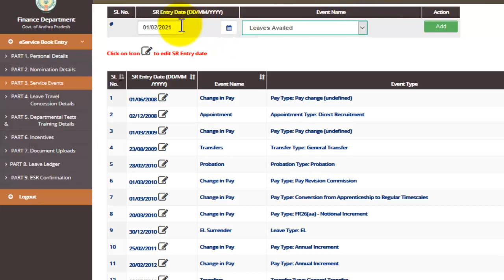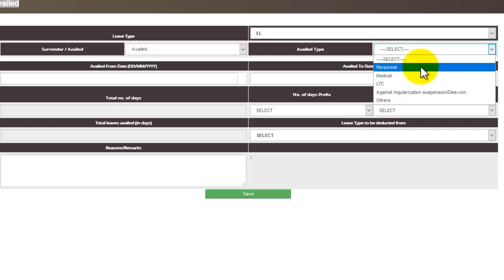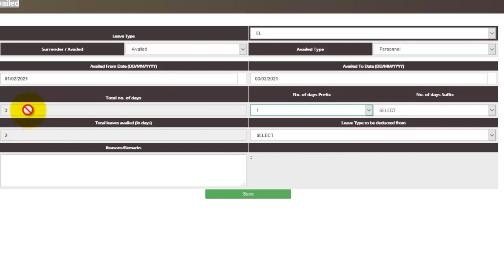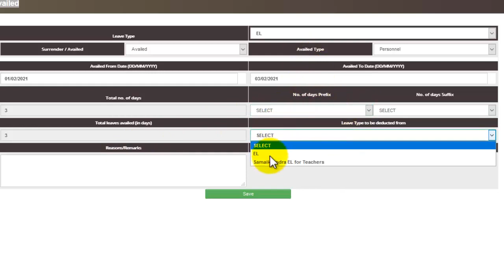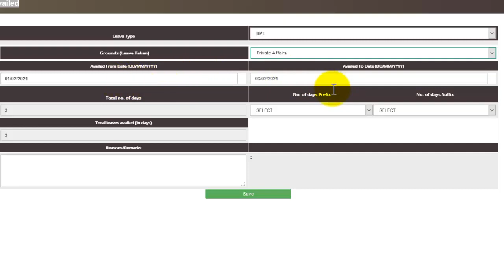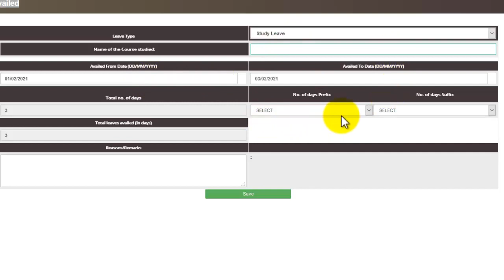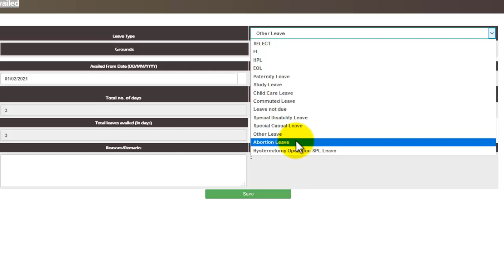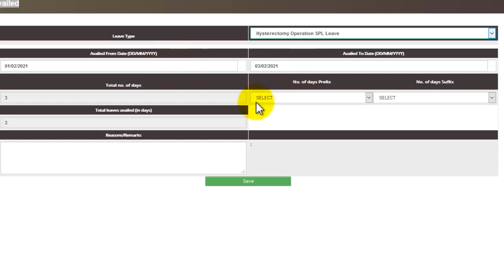HOW TO ENTER E SR PART 3 LEAVES AVAILED SERVICE EVENTS DATA AP eSR